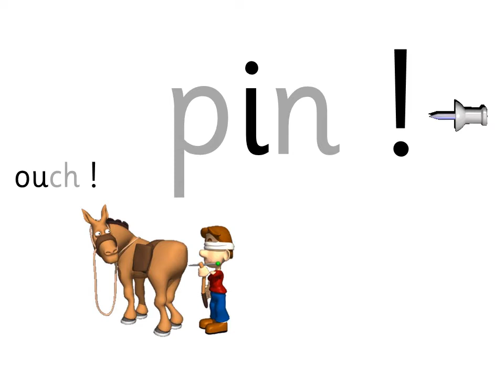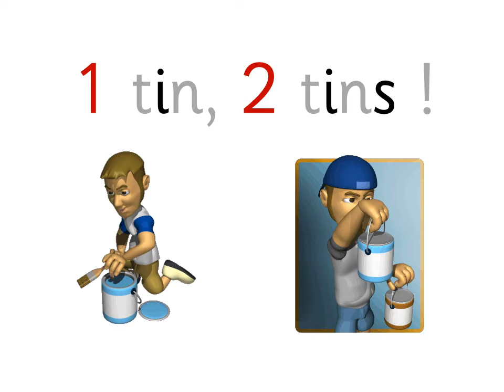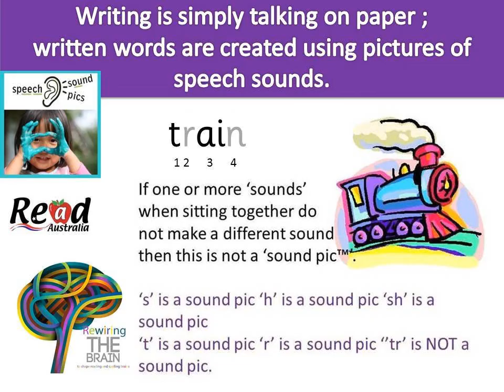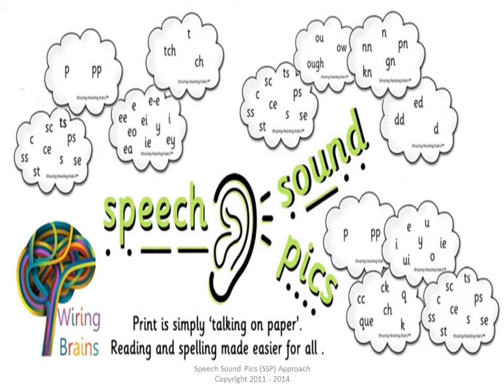SSP Decodable Readers - Green Level - Animated Coded Reader - Read Australia!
Sound Pics: s,a,t,p,i,n
Duck Level Words (Level 1) : is, a, I, the, all, and
Available in a flap book format - hard copy - order from the store!
Decodable Readers - Read Australia !